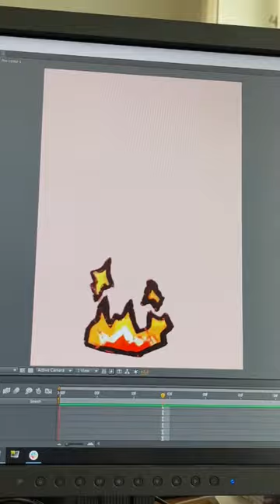🔥 Building a fire, Phonopolis-style 📣